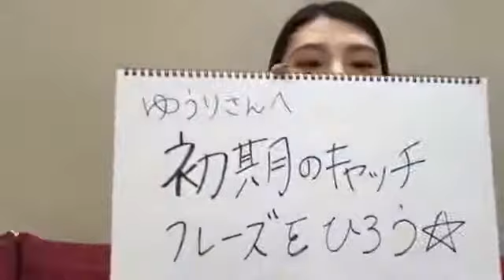【のぎおび 宿題】相楽伊織から斉藤優里へ(180620-180621)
乃木坂46 相楽伊織から斉藤優里への宿題です。